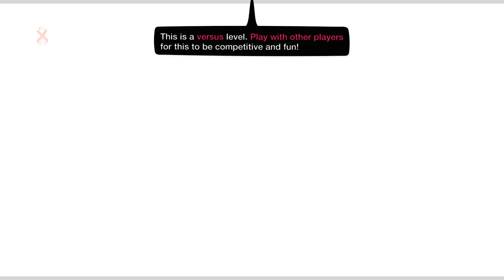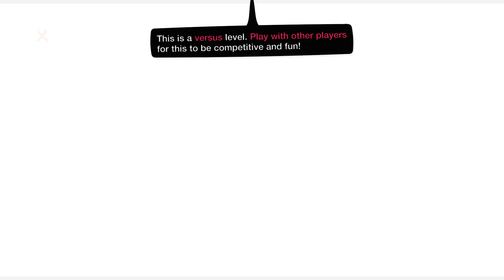LittleBIGPlanet 3 - Flash Can Not Outrun the SHARKS!!! [SHARK SURVIVAL] - PS4